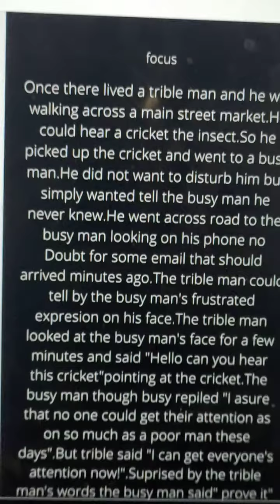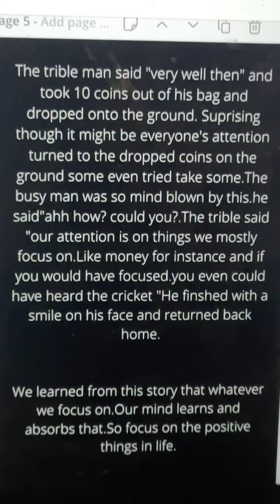Story -4 Focus on positive things